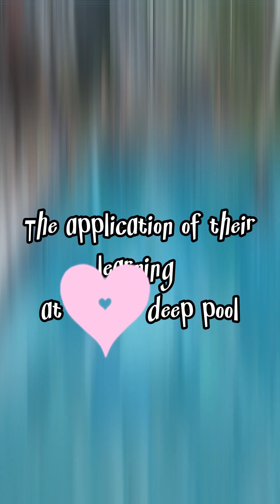Bunana & Busasa's Swimming Lesson | July 2-10, 2024 | Sun Rock Resort Antipolo | GSCS Sports Clinic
Thanks to Golden Sunbeams Christian School for having this kind of vacation sports clinic activity for children who want to swim.

Thank you to Sir Ver of GSCS as coordinator of Sports clinic.
Also to Coach Francisco Gajilomo Jr (Head Coach) & Coach Jackie, for their passion to impart your learning and skills to these beginners.